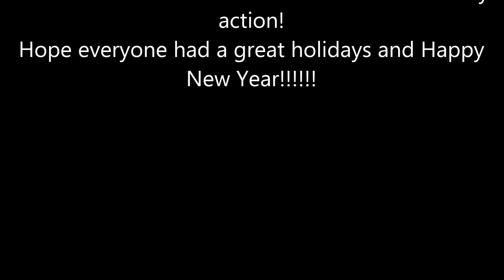Bender Goaltender in Beer League Hockey. Back from Holiday break!!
Season continues after the holidays. Felt like forever since I played goalie. Still not playing pick up because of my shoulder that I hurt a couple months ago now. Trying to take it easy, but at work I'm constantly taking ladders off a truck, and going up and down them, plus still playing league (roller, and ice) once a week. Maybe I need a longer break just from work tho haha..